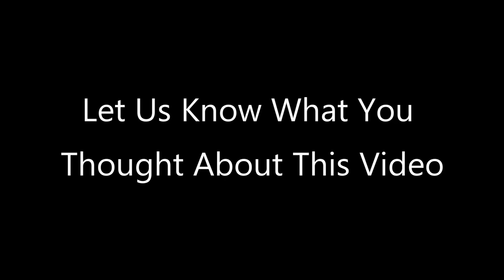❌ No Copyright 3D 🕜 1 hour Cartoon Countdown Timer w music 3h Spongebob Christmas Free Video Editor